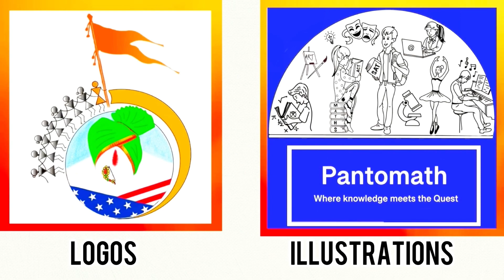Paint on wooden coasters with Acrylics. Warli art, Madhubani Art, Kolam Rangoli, Rangoli Designs.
How to paint on wooden coasters with Acrylic paint. I've painted different art forms on wooden coasters like, Warli Art, Madhubani Art, Kolam Rangoli Designs and Alpana Rangoli Designs. It's fun to watch these paintings.
    I've all these coasters for sale on my Etsy Shop. You are welcome to Visit and Purchase on my shop. I really Your support for small business. Link for the shop is given below.

Please do leave your comments in the comment section below.

Don’t forget to click on the bell 🔔 icon to be the first to see my latest videos.